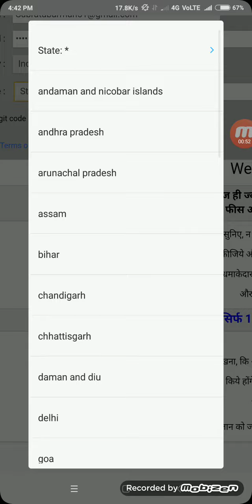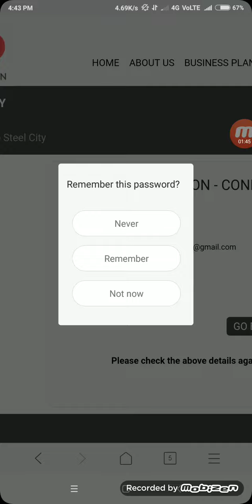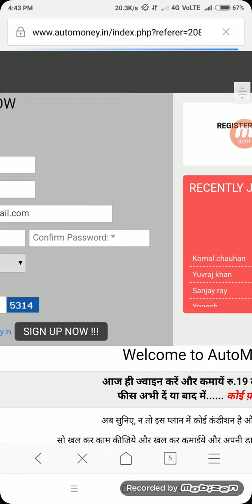Auto money Unlimited Cash Rs.10000 income prof